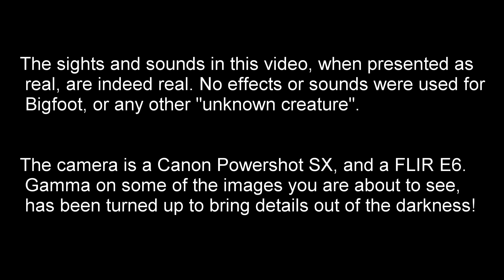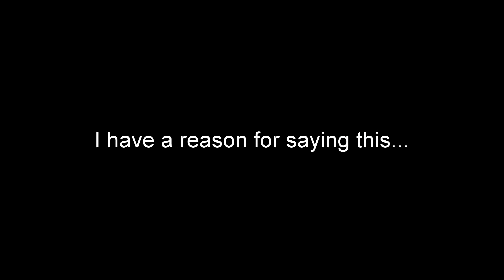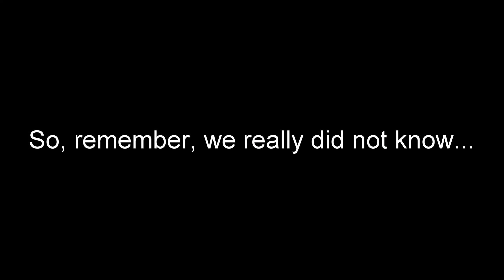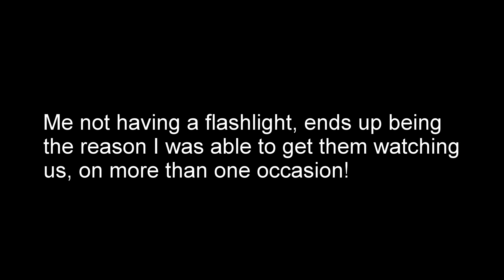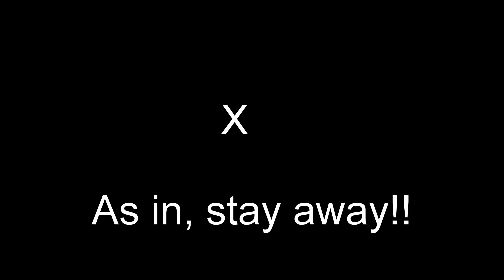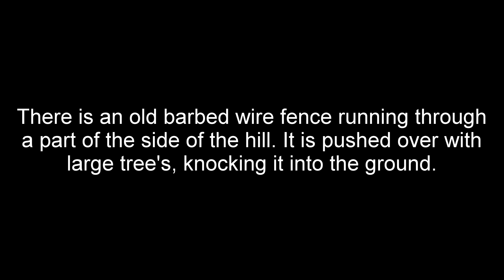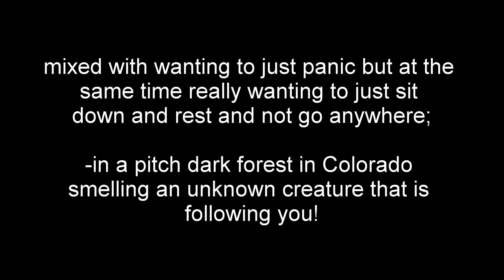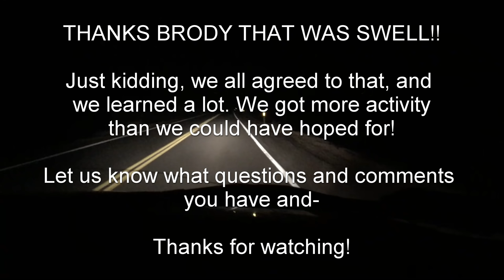Part 2 - Nighttime investigation, Eyes in the Dark of Colorado - Bigfoot?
There are eyes watching us. Some unknown 8 foot tall light source in a tree (only the camera can see), ape like noises, whoops and knocks. Also a family of "creatures", where I stop the video and say this might be the most important clip...And infrasound used on us as we tried to get out! This is actually the 5th version now, It took 22 tracks in Lightworks and crashed my computer around 35 times (intel CORE i7). The very brief music that is used: Loyalty Freak, Dizaro & Catalyst Yaka Anima and my own.